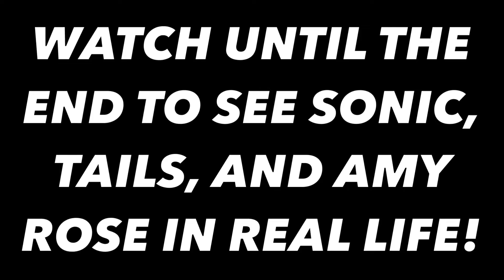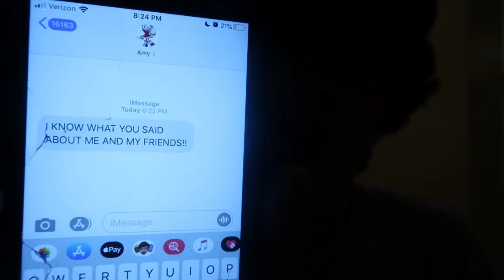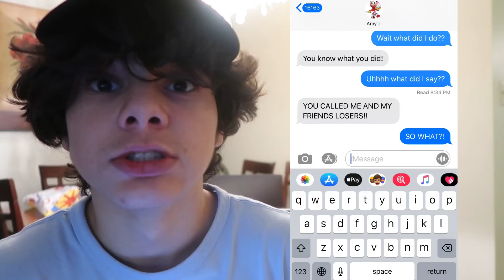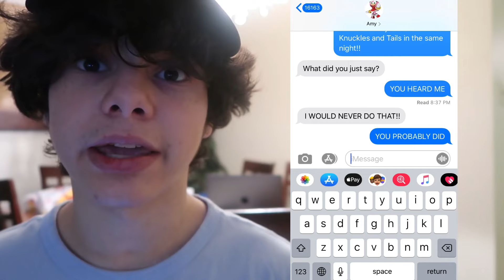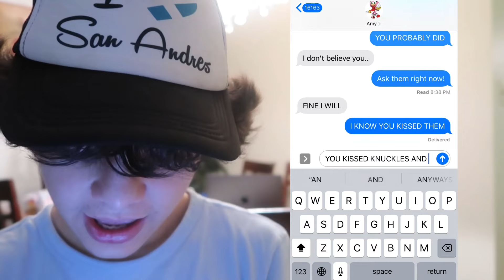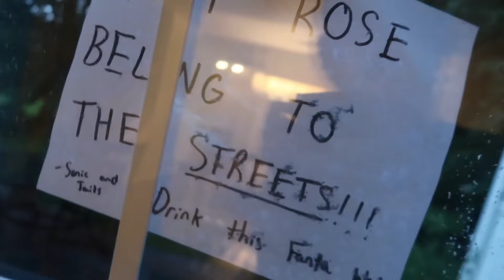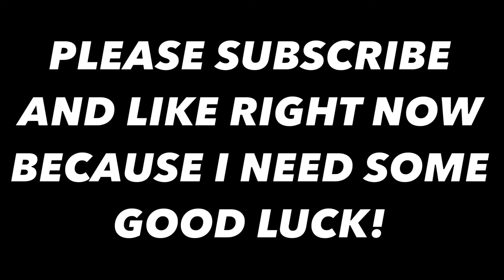SONIC, TAILS, AND AMY ROSE LEFT ME A NOTE IN REAL LIFE!! *THEY BROKE INTO MY HOUSE*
↓ EXTRA STUFF ↓

(dreactionsyt@gmail)

► Tags (ignore): SONIC AND TAILS LEFT ME A NOTE IN REAL LIFE! *They ESCAPED!*